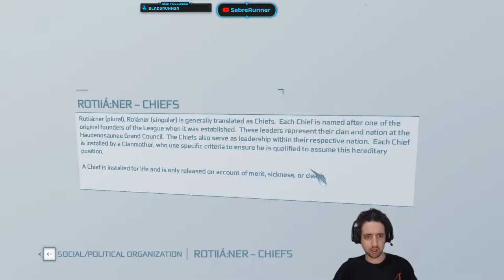Running the Gauntlet˸ Assassin's Creed III Part 7